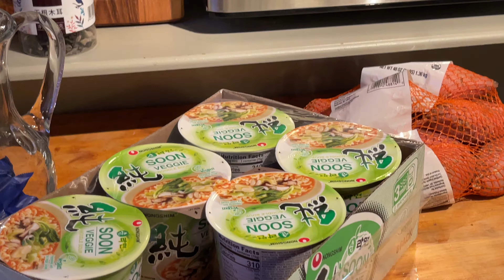fall vlog 2021 (being posted in 2024)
Hey everyone! This vlog is from the fall of 2021. I was 24 years old. It is now the fall of 2024!

A few notes about the video:

1. That boba place has sadly since closed :(

2. I should have gotten that dark green coat!

3. I have changed a lot as a person and while some parts are hard to watching as future me, I am grateful to be able to look back on this time of my life. Being able to look back on these times that were often challenging and seeing the fun days is such a cool experience. I wish I had kept up with these the past few years.

4. I still feel horrible about the bug trap :/ I don't use those anymore.

Should I post a 2024 fall vlog to compare? Or should I record one and post it in 2027?

Hoping this old post will kick off posting again🤞🫶